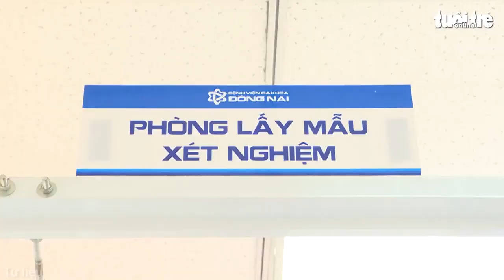Nhiều ổ dịch trong khu công nghiệp, Đồng Nai nâng quy mô các đơn vị hồi sức tích cực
Đến nay, 115 doanh nghiệp tại 13 trên tổng số 31 khu công nghiệp trên địa bàn tỉnh Đồng Nai đã xuất hiện ổ dịch với trên 1.560 ca mắc. Trong đó có 41 doanh nghiệp “3 tại chỗ” với tổng số hơn 1.240 ca mắc.